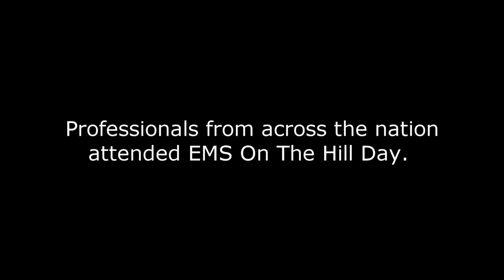EMS On The Hill Day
EMS On The Hill Day in Washington, D.C. Join EMS professionals throughout the nation to advocate for EMS as part of the EMS community's coordinated effort to visit congressional leaders and staff on Capitol Hill.

This event helps us ensure that EMS has a strong voice in the nation's Capitol and in government decisions that affect the field and our practitioners.

1)  Includes representation from EMS organizations in all sectors of the EMS community

2)  Provides a consistent message to Congress on the key issues affection EMS & EMS practitioners.

3)  Encourages and promotes broad participation within the EMS community.

For more information regarding NAEMT's EMS On The Hill Day please